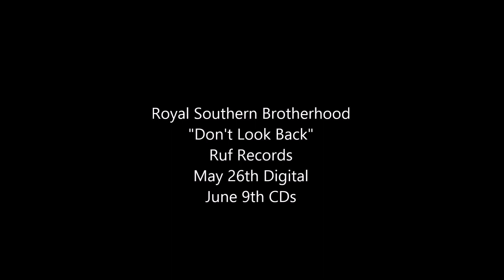Royal Southern Brotherhood - "Come Hell Or High Water"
Turn the steering wheel a hard left and #‎DontLookBack! The Royal Southern Brotherhood drives doughnuts in your yard with 14 songs in 14 days with “Don’t Look Back” AVAILABLE NOW via digital download, worldwide from Ruf Records.
Each day for the next two weeks prior to the June 9th CD release, there will be a sneak peek into this band’s significant album that was recorded at FAME Studios in Muscle Shoals with Grammy winning producer Tom Hambridge. This album is filled with songs, tunes, odes, and anthems all in the name of unity, love, peace and the pursuit of happiness. So yell shotgun and buckle up, for this is the album of the summer!
The following release dates are in...
May 22 Germany
May 26 WORLDWIDE DOWNLOAD
June 9 US – CD
June 22 UK – CD